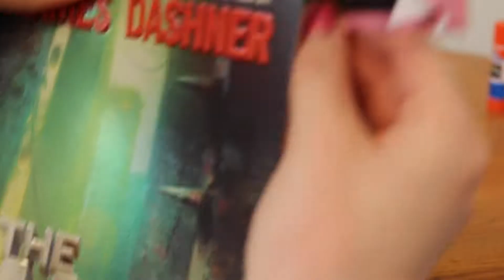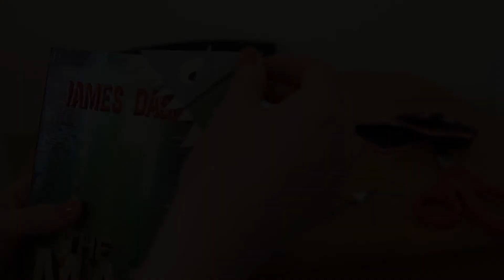Corner Bookmark Craft for kids - Tutorial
Encourage kids to read with this fun bookmark craft!